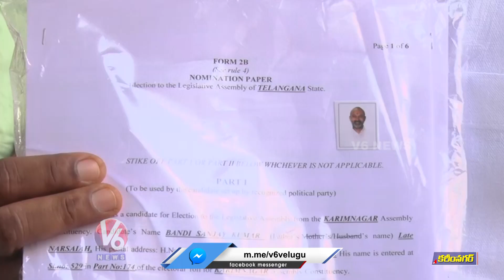Bandi Sanjay Take Blessings From His Mother & Prayers At Mahashakti Temple Before Nomination | V6